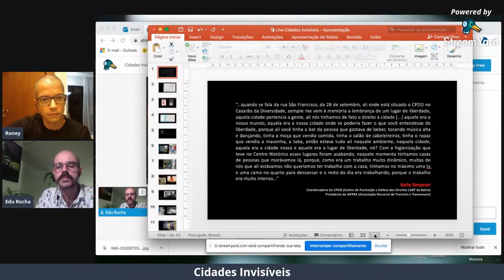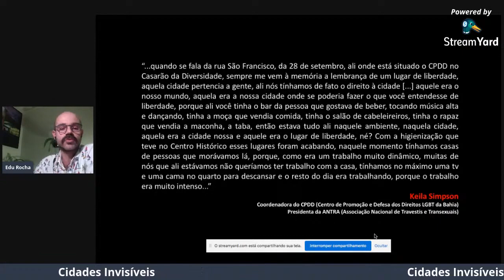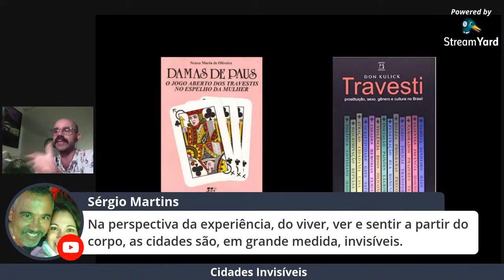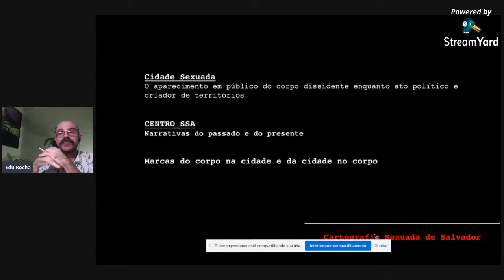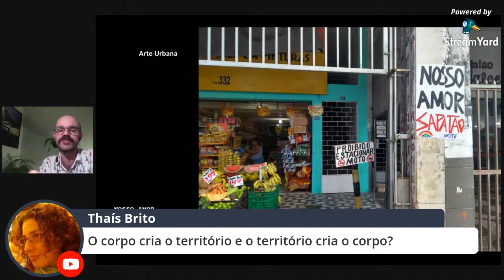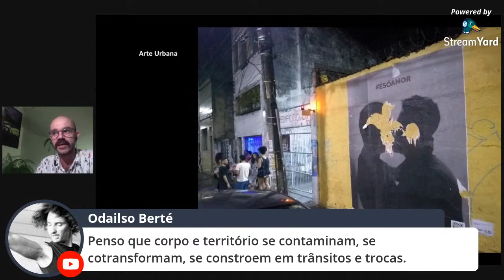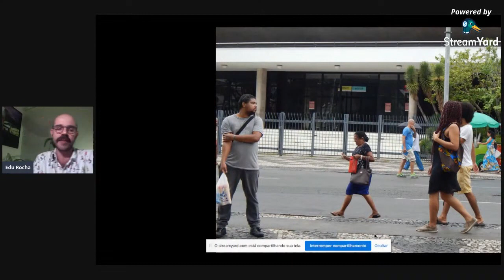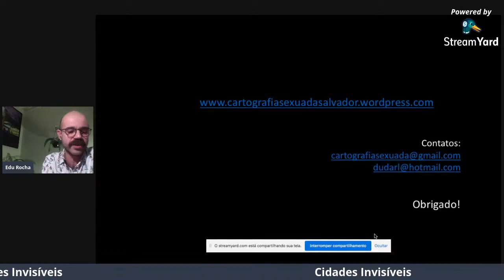As cidades e a memória: cartografia sexuada de Salvador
Gravação da live "As cidades e a memória: cartografia sexuada de Salvador" com o  Prof. Dr. Eduardo Rocha (UFBA) e Roney Gusmão (Cecult/UFRB). Gravada no dia 27/08/2020.
Projeto: Cidades invisíveis.